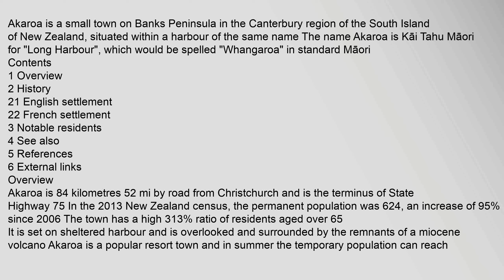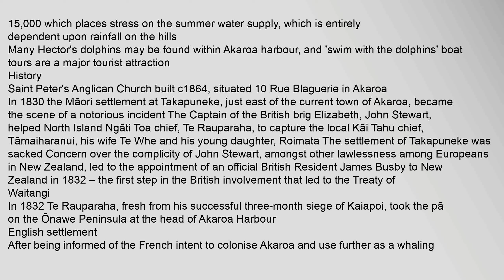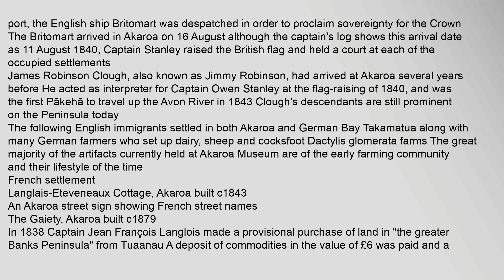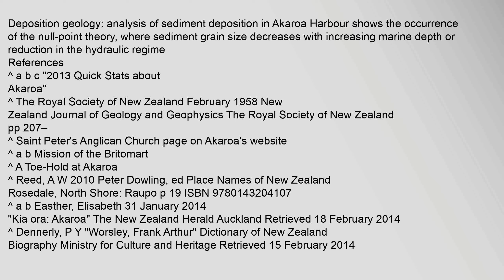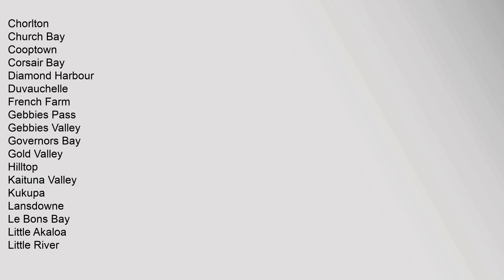Akaroa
Contents
1,Overview
2,History
21,English,settlement
22,French,settlement
3,Notable,residents
4,See,also
5,References
6,External,links
Overview